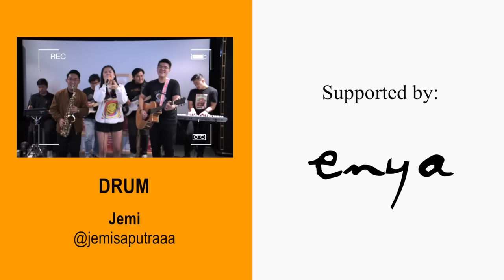SESAAT KAU HADIR (COVER) - Cicifei ft. Fivein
[Apabila ingin mengundang @fiveinproject di event/wedding/acara virtual kalian, bisa menghubungi: Irene / 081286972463]

Lagu lawas ini siii bener" asik bgttt!

Original Song:
Utha Likumahuwa - Sesaat Kau Hadir

FiveIn members:
James Adam (acoustic guitar)

Special thanks to:
Saham Rakyat